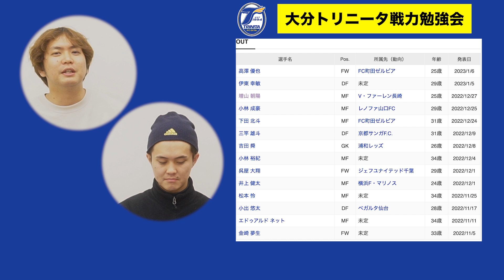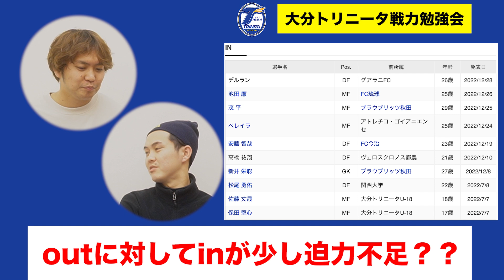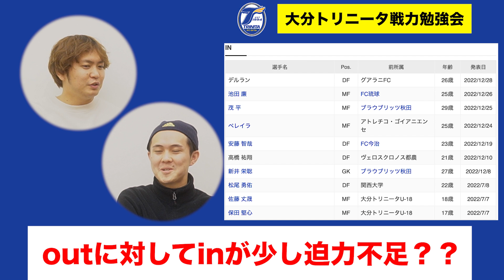【大分トリニータ】下平監督の狙いは!?期待の下部組織出身2名!!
こんにちは！クロストのお時間です。

今回は、大分トリニータについての動画です🙋‍♂️🙋‍♂️

是非に、

【アカウント】